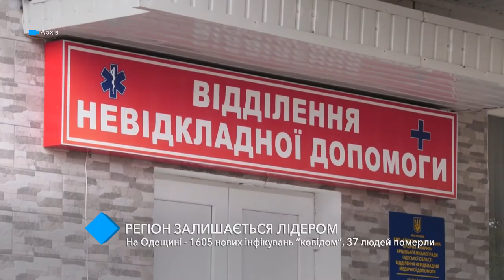COVID в Одесской области: 1605 новых заражений, 37 человек умерли